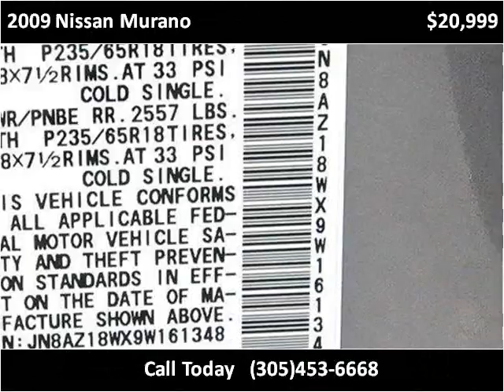2009 Nissan Murano Used Cars Lake Worth FL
This 2009 Nissan Murano is available from Off Lease Only .